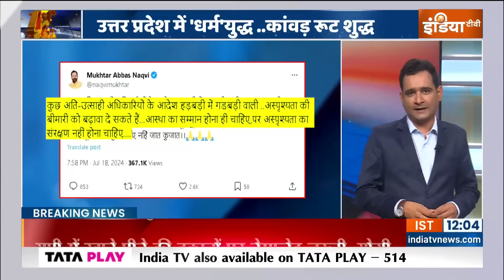UP Kawad Yatra Update: कांवड़ रूट पर दुकान लगाना..तो नाम-पहचान बताना | CM Yogi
सावन का महीना अभी शुरू नहीं हुआ है...लेकिन कांवड़ यात्रा पर धर्म युद्ध छिड़ गया है...अभी मुजफ्फरनगर में कांवड़ रूट पर दुकानदारों को अपना नाम और पहचान बताने वाले आदेश पर घमासान मचा था...अब यूपी के सीएम योगी ने नया फरमान जारी कर पूरे यूपी में मुजफ्फरनगर मॉडल को लागू कर दिया है